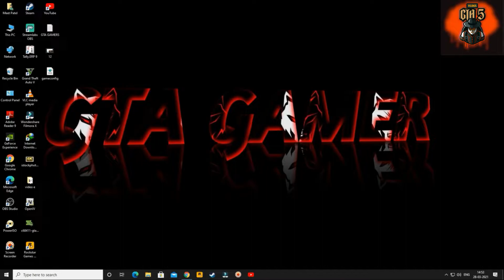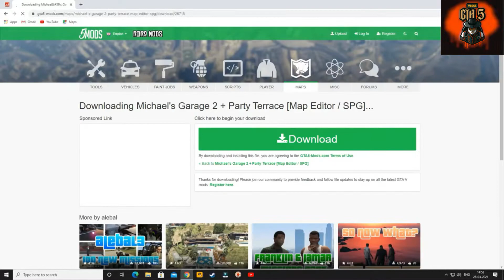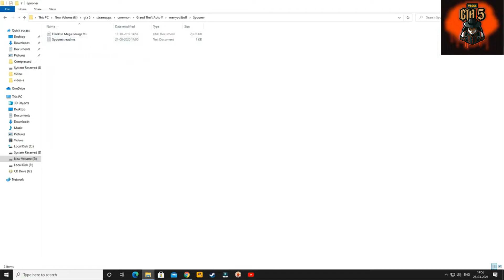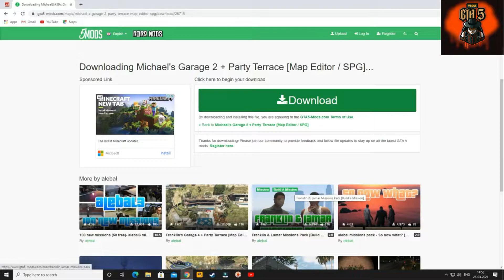GTA 5 || HOW TO INSTELL MICHAELS GARAGE AND CAR || GTA GAMERS MODS || TUTORIAL # 09